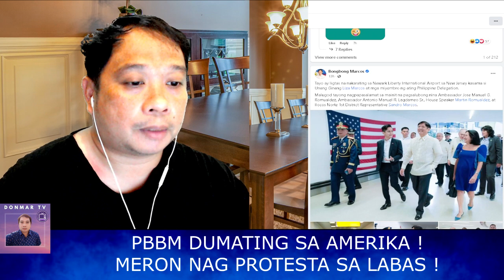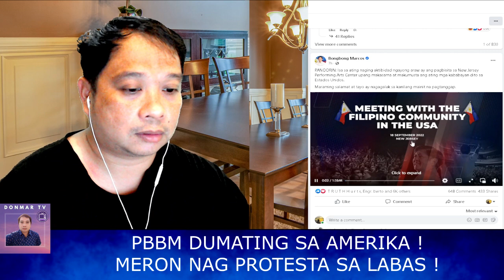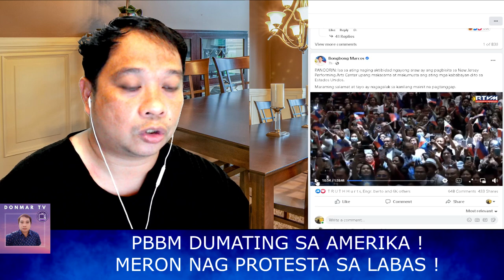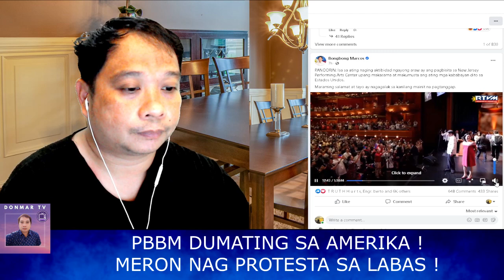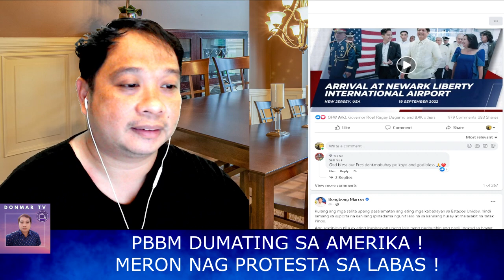PBBM DUMATING NA SA AMERIKA! MAY NAGPROTESTA SA LABAS!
PINAS HOT NEWS TODAY SEPTEMBER 19, 2022
JUST NOW: PBBM DUMATING NA SA AMERIKA! MAY NAGPROTESTA SA LABAS! | PBBM, Pres. Bongbong Marcos, Cong. Sandro Marcos, First Lady Araneta Marcos

Bongbong Marcos, BBM, Pres. Duterte, Inday Sara Duterte, Leni Robredo, Manny Pacquiao, Isko Moreno Domagoso, Bishop Ted Bacani, James Jimenez, Ping Lacson, Commissioner Neri, Comelec